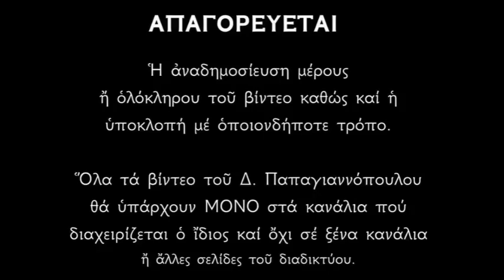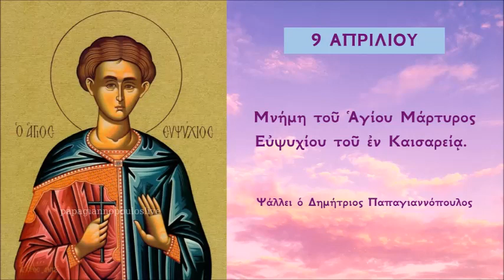Απολυτίκιο Αγίου Ευψυχίου - 9 ΑΠΡΙΛΙΟΥ | Δημήτριος Παπαγιαννόπουλος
Εὐψύχως ἤνυσας, δρόμον τὸν ἔνθεον, καὶ καταβέβληκας, ἐχθρὸν τὸν δόλιον, τὴν πανοπλίαν τοῦ Σταυροῦ, παμμάκαρ ἐνδεδυμένος ὅθεν συνηρίθμησαι, τῶν Μαρτύρων ταὶς τάξεσι, δόξαν αἰωνίζουσαν, κεκτημένος Εὐψύχιε. Ἀλλὰ μὴ διαλείπῃς πρεσβεύων, σώσαι ἠμᾶς τοὺς σὲ τιμώντας.

*** ΠΡΟΣΟΧΗ !!!